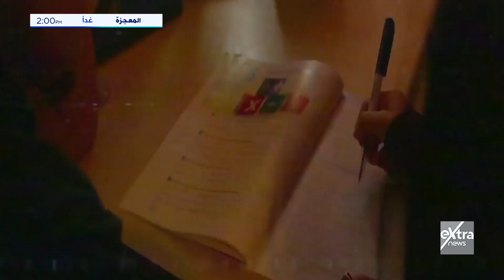غدا.. المعجزة.. وثائقي يرصد إنجازات الدولة المصرية